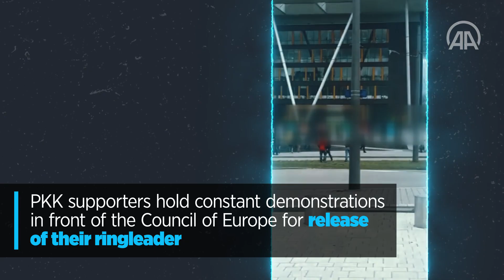France’s support in PKK terror group on rise after Syrian civil war - Anadolu Agency